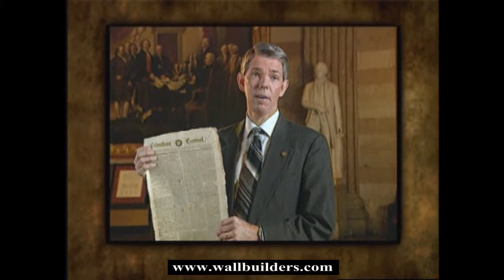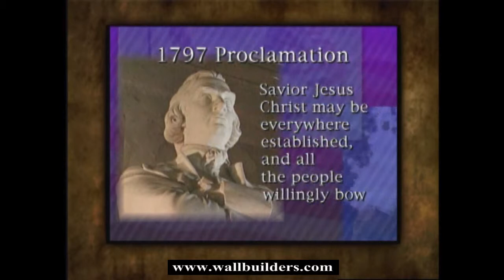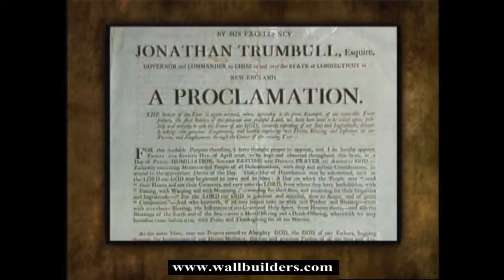The faith of America's founders.mp4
Dave Barton from wallbuilders.com shows how America's founding fathers were primarily evangelical Christians.